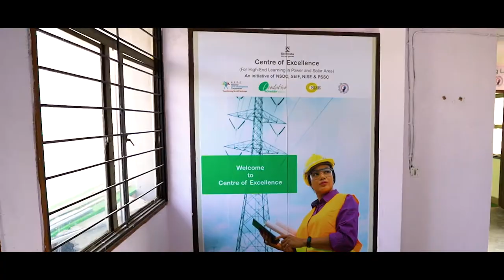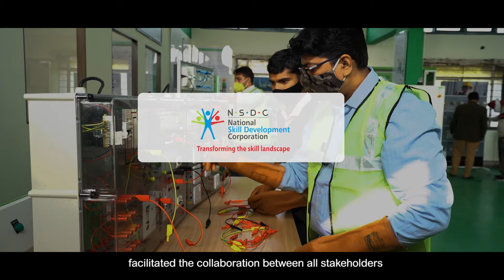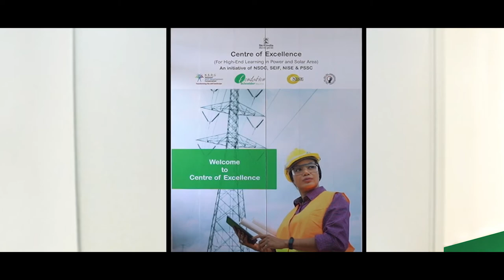Centre of Excellence, Gurgaon by SEIF